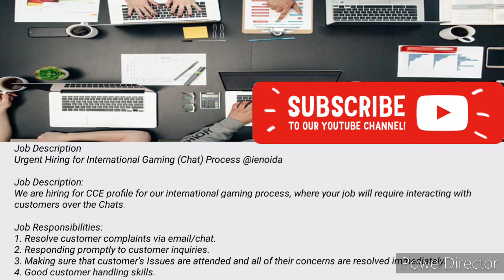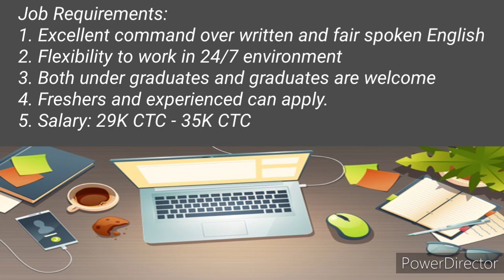Ienegizer Recruitment | Non Voice Jobs | Chat Process | Private Jobs | All india Jobs | Jobmania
Hello I am from Jobmania youtube channel tried to explain about the igenergizer recruitment 2021 for freshers and experienced for the post of Non Voice (Chat Process)

IENEGIZER APPLY HERE :-

WALK-IN INTERVIEW DETAILS:-
*Interested candidates can come to the office for interview through my reference and meet me
in the HR department directly*

Monday to Saturday (walk-ins only)
Timings: 9:30 AM - 6:00 PM
Address: A-37, GATE NO. 1, SECTOR-60, NOIDA
Nearest Metro: Sector-59, Noida
*Kindly bring your updated CV and Aadhaar card for interview*

***DONT FORGET TO WRITE MY NAME (MANSI TOMAR- HR) ON TOP OF CV
 for REFERENCE***

Contact person: Mansi HR
For further queries call or whatsapp @ 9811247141